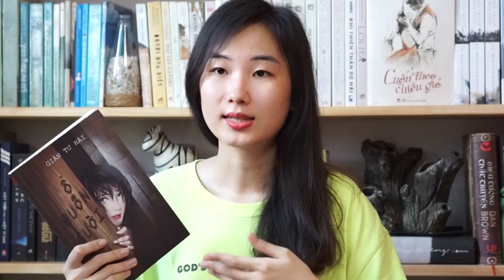TRUYỆN TRINH THÁM VIỆT | Review Ổ Buôn Người - Giản Tư Hải | Hương Đeo Niềng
Cuốn sách được mình review chính là Ổ buôn người - Giản Tư Hải